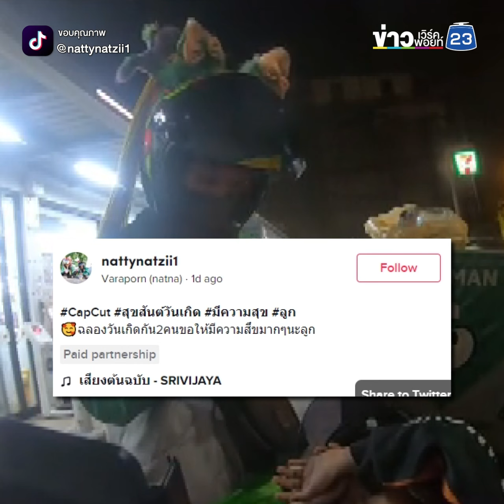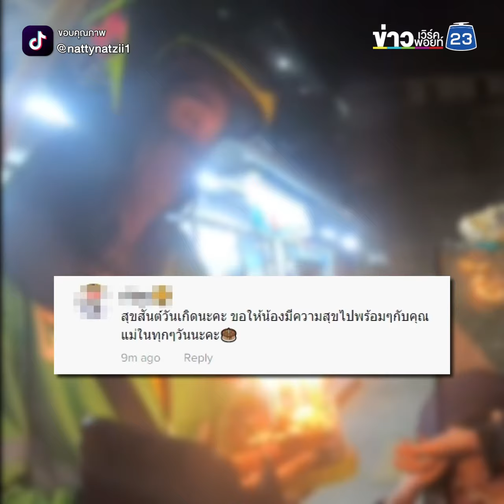ดูแล้วสุขใจ แม่ไรเดอร์ เซอร์ไพรส์เค้กก้อนน้อยให้ลูก